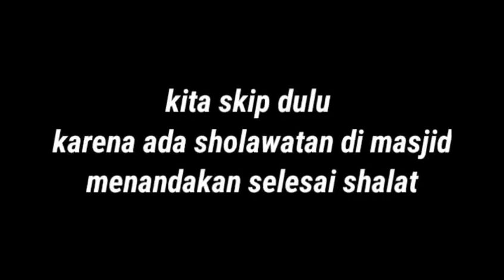Pantau kebun 1 hidroponik julika farm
Assalamualaikum pada video ini tentang kunjungan kami ke kebun 1 julika farm jambi, kerinci, tanjung pauh hilir